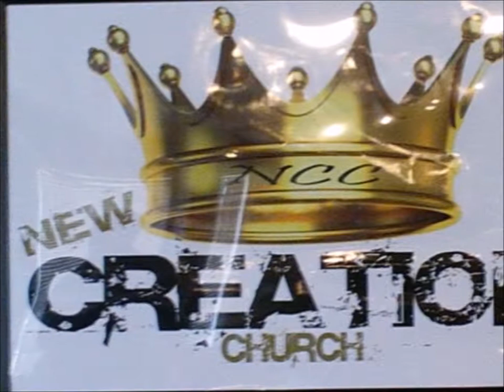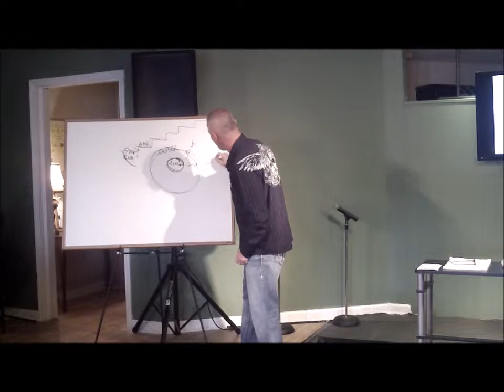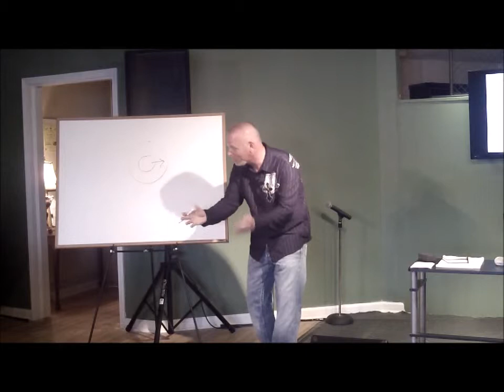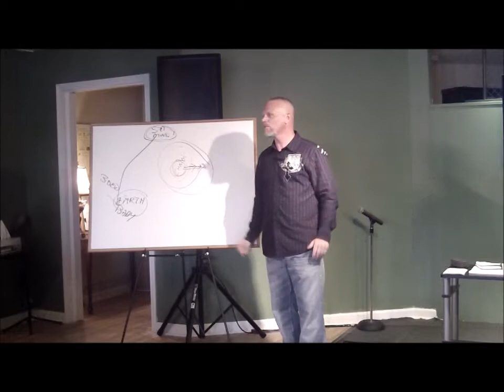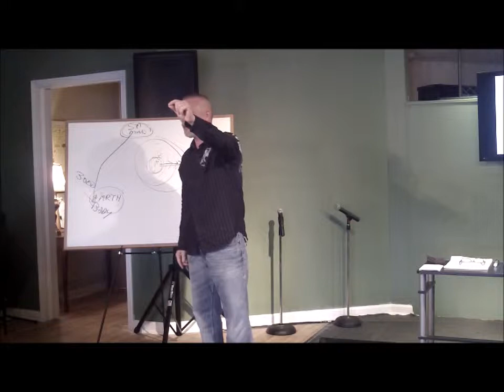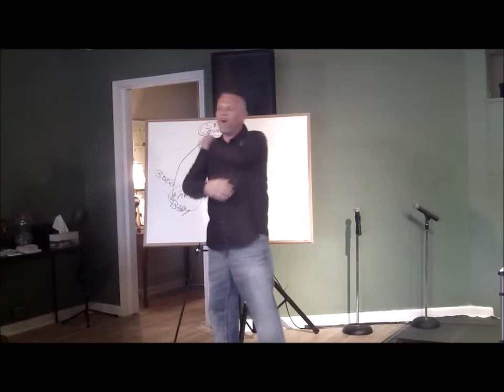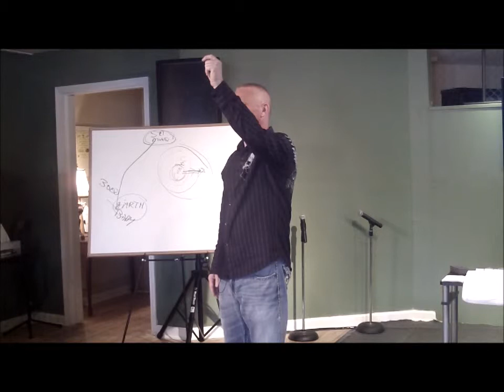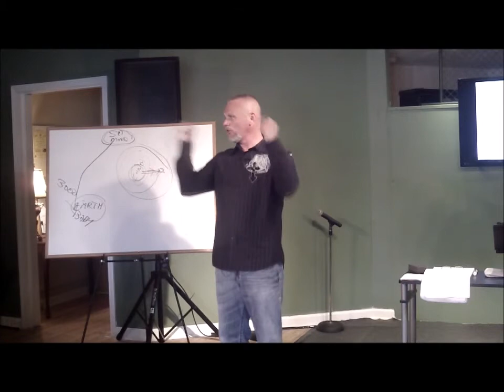Six Steps to the Throne part 7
Raised